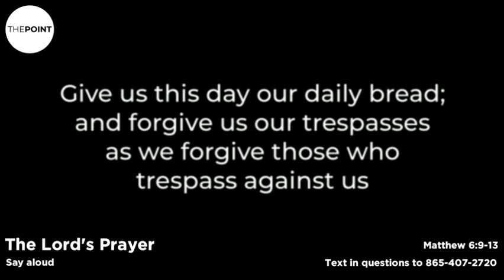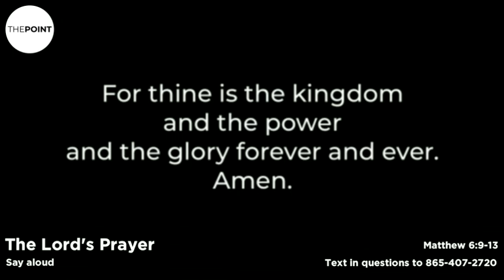THE POINT ONLINE: Romans 3:21-4:25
Saved by faith 🙌 Find details at thepointknox.com!